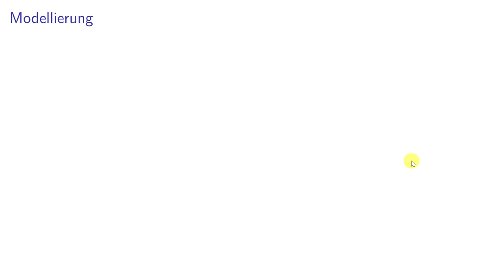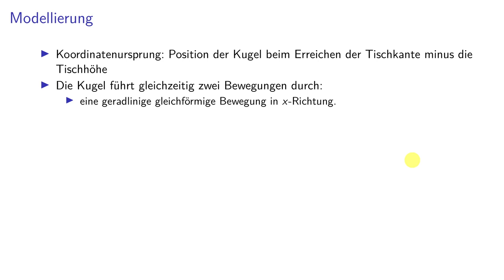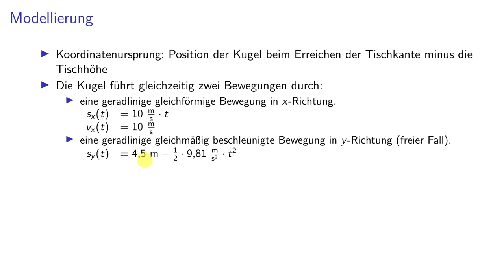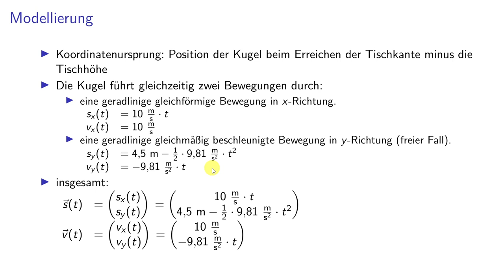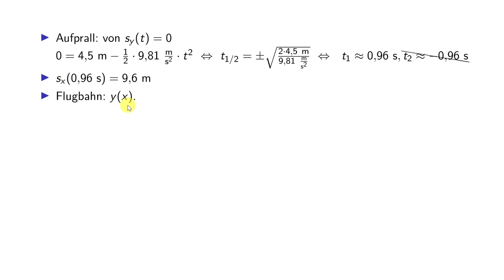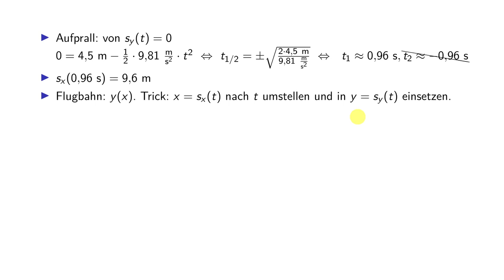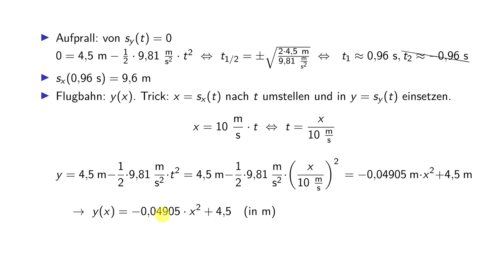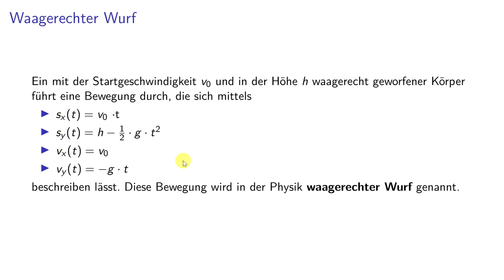Kinematik 10 - Waagerechter Wurf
0:00 Fragen zum waagerechten Wurf
1:14 Simulation
4:28 Modellierung
13:02 Definition und Formeln: Waagerechter Wurf